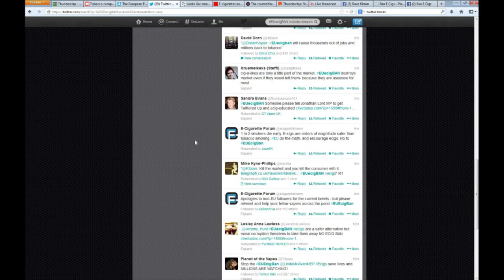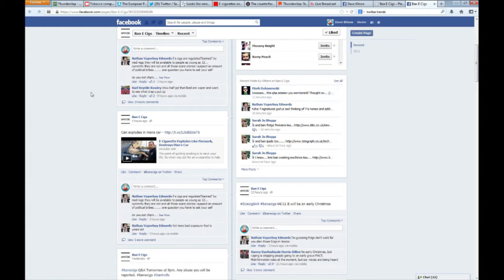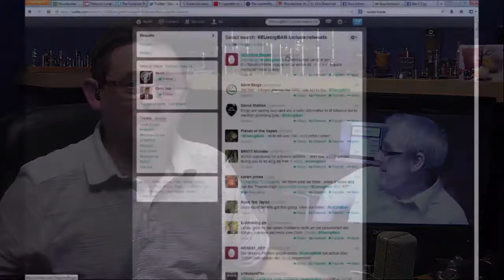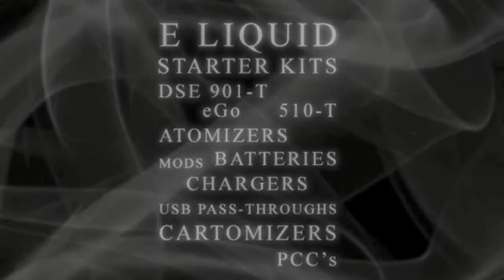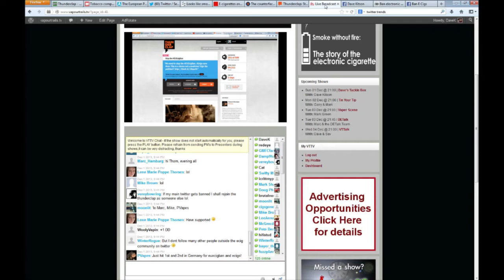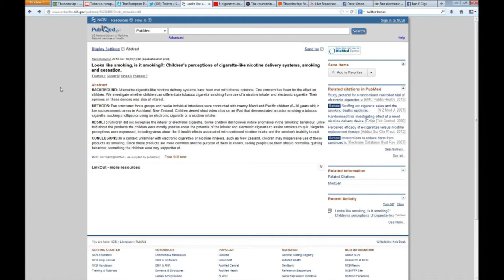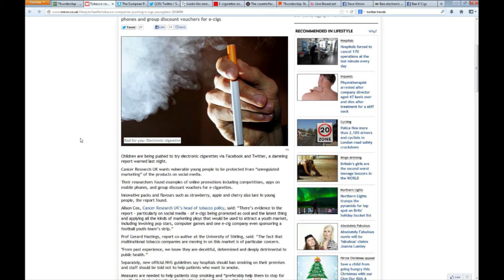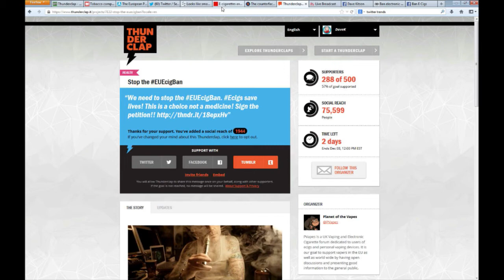Dave's Tackle Box - 1st December 2013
Dave is joined by Dave Dorn to discuss what was perhaps the most exciting week in vaping to date. Did this week represent the point at which vapers decided to be heard?